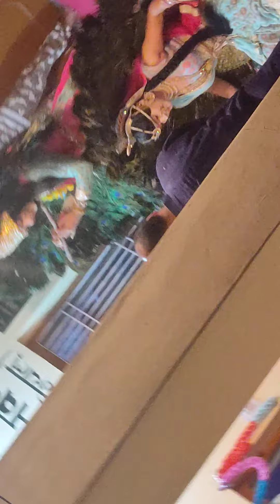Radha Krishna Janki Jagran Rachhiyalu !! Tinku bhai Radha